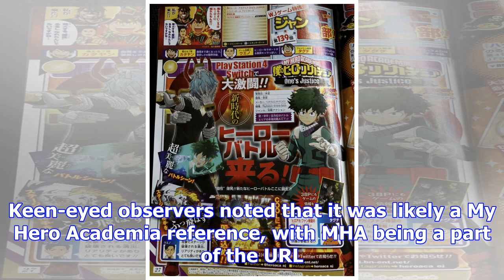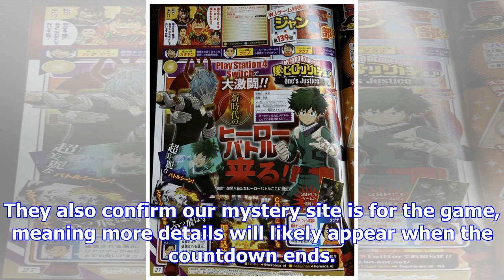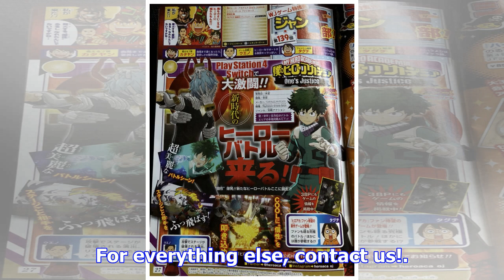My hero academia: one's justice announced for ps4, switch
Trailer comes out next monthLast week we reported on a teaser website that Bandai Namco had put up, ...